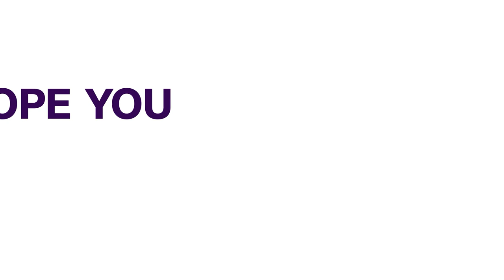Indonesia: Military Chief Confirms Death Of Crew Onboard Sunken Submarine | FOREIGN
Indonesian military chief has confirmed all crew on board the sunken submarine KRI Nanggala-402 have died.

Rescuers found new objects, including a life vest, that they believe belong to those aboard the 44-year old submarine, which lost contact on Wednesday as it prepared to conduct a torpedo drill.